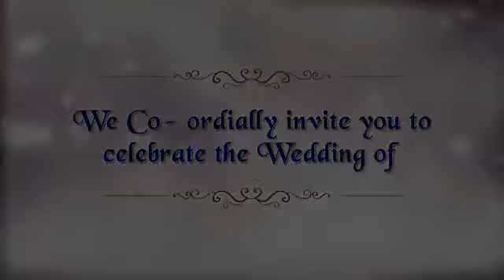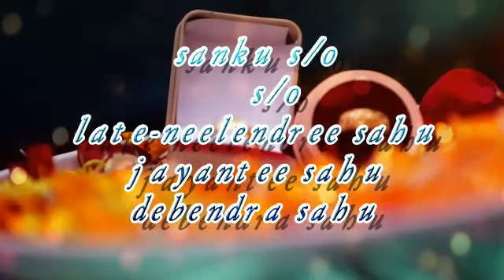Asit photography 9668533522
Whatsapp invitation